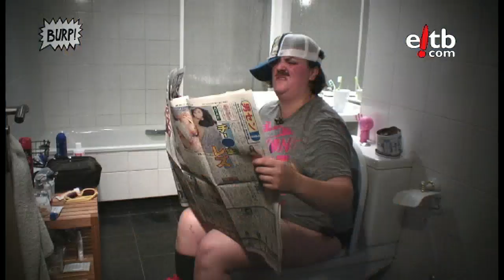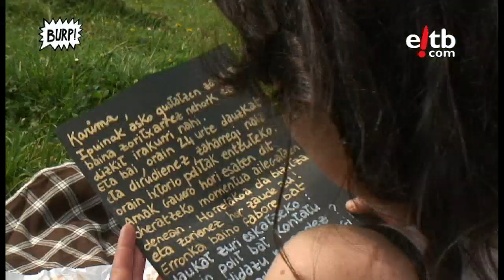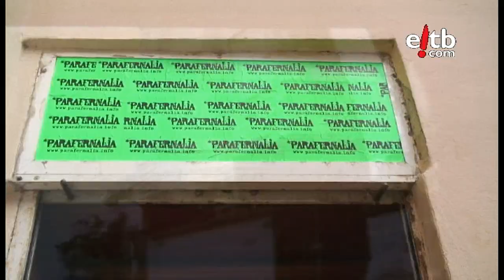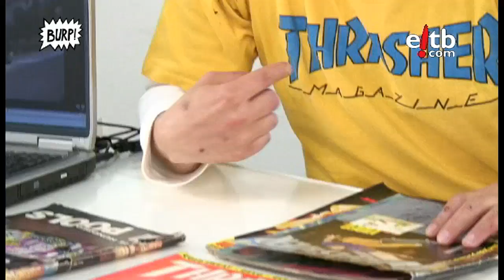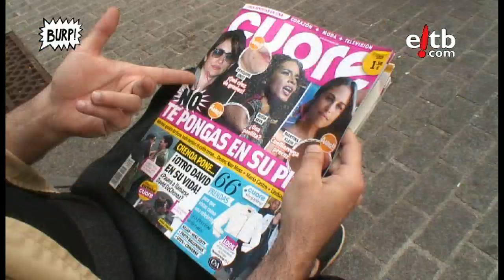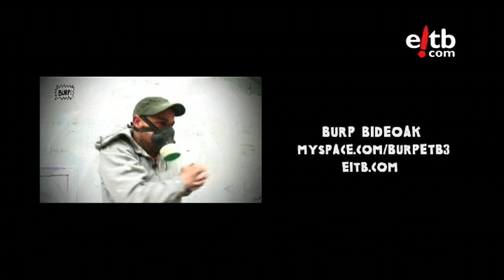Burp 2010. Hamabigarren kapitulua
Burp, programa eroa. 2010eko denboraldiko hamabigarren kapitulua. Eitbcomen pildora guztiak ikusgai.